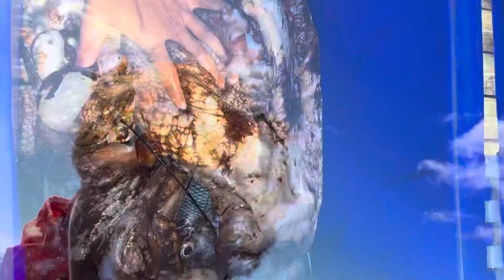Armature hour ⏰ tako dives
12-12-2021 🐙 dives